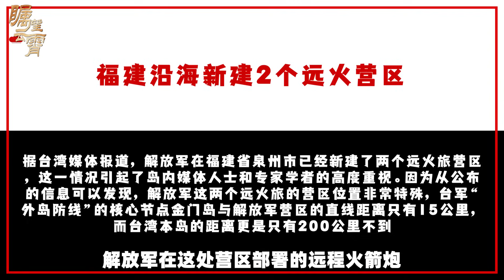台軍發現：解放軍在福建沿海穩定增加部署遠火，打擊效能才是亮點【矚望雲霄】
這兩天，關註解放軍在福建沿海部署的遠程火箭炮的台灣防務部隊，雙發現了一個新情況
台軍發現：解放軍在福建沿海穩定增加部署遠火，打擊效能才是亮點